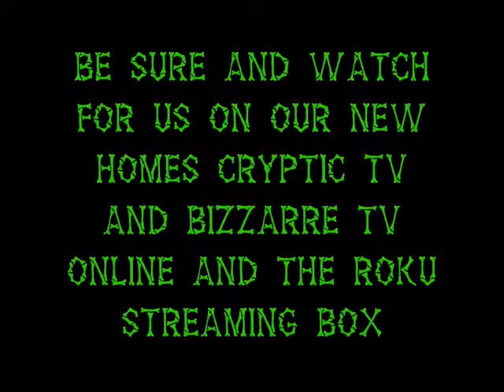Movie Night Live From the Monastary of Mayhem ep # 47 the blooper show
brother jack brings you some of the funniest and craziest moments with inferna, torrid etc